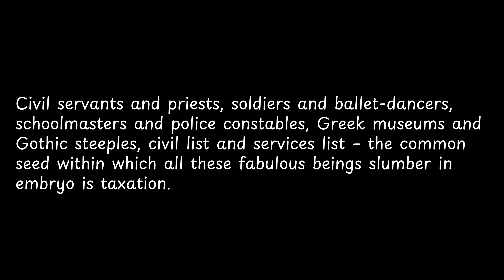Civil servants and priests, soldiers and